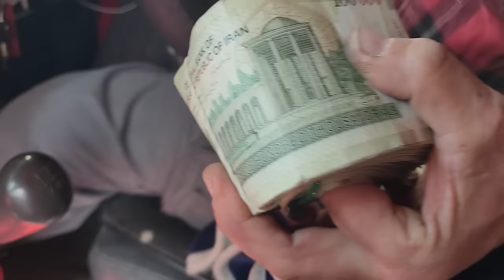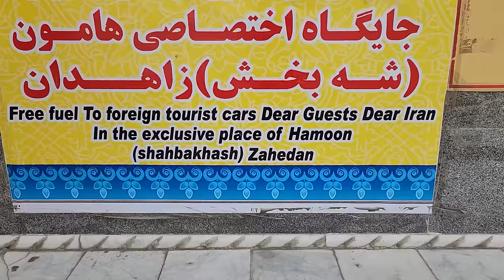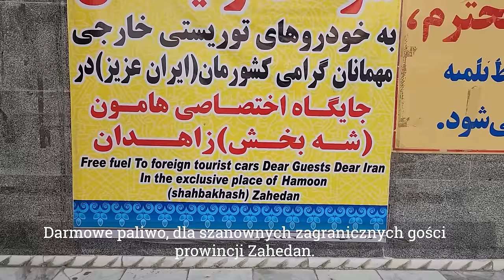DLACZEGO NIE MOŻEMY WJECHAĆ?! - GRANICA IRAN - PAKISTAN KAMPER 4X4 - #31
Problemy na granicy Iran - Pakistan. po wielu dniach załatwiania wiz do pakistanu, na granicy napotykamy na kolejną trudność, tym razem chodzi o formalności związane z karnetem CPD

BLOG PODRÓŻNICZY - WYPRAWA  - IRAN - INDIE - PODRÓŻOWANIE Z PSEM - VANLIFE - VLOG PODRÓŻE - KAMPER 4X4 - SAMOCHÓD WYPRAWOWY - PICK UP TOYOTA HILUX - PIES - PODRÓŻ Z PSAMI - OFF ROAD - PUSTYNIA LUT - SPANIE NA DZIKO - JAZD - YAZD

WSPARCIE KANAŁU
- jednorazowo dowolną kwotą

- wsparcie cykliczne
PATRONITE

0:00 - Ostatnie zakupy przed granicą
7:45 - Paliwo za darmo
10:30 - Przejście graniczne Iran - Pakistan
15:04 - Granica w Iranie
22:10 - Szok kulturowy
25:45 - Problem z karnetem CPD